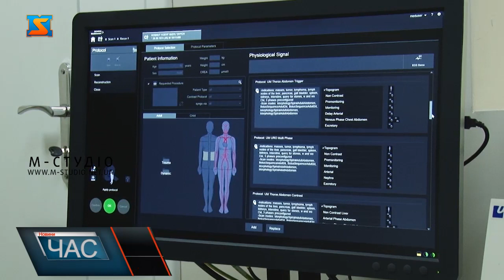Ефективна діагностика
В Ужгороді в провідній клініці Закарпаття відбулося офіційне відкриття та презентація кабінету мультиспіральної комп’ютерної томографії, де встановлено найсучасніший МСКТ в Закарпатті марки SiemensSOMATOMgo. Up (2019 рік випуску). Слід зазначити, КТ – один з найефективніших методів сучасної діагностики, що дає змогу лікареві побачити максимально правдиву картину стану організму пацієнта буквально за лічені секунди.